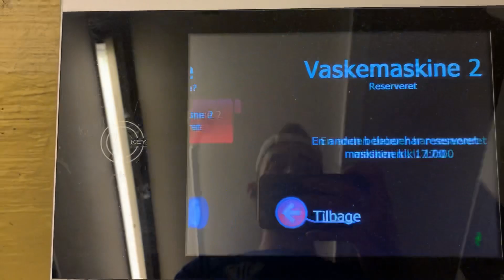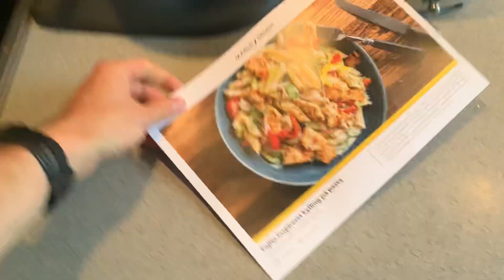Den er stadigvæk ikke helt godt - men vi kommer ud på en rolig jogtur alligevel 🏃🏻‍♂️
Aktiv restitution er i min optik klart den bedste form for at restituere på! (Selvfølgelig er søvn det bedste valg!)